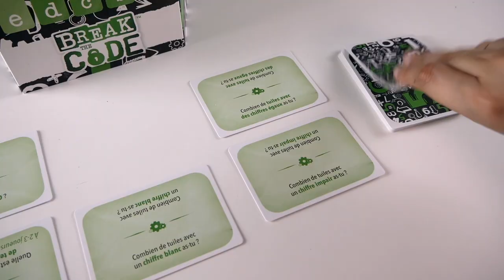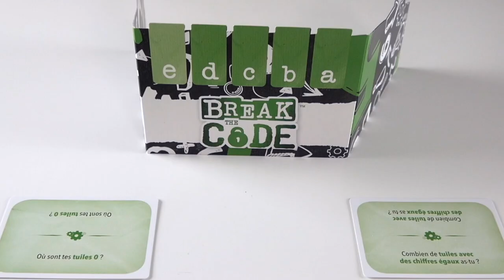Break the Code - Présentation du jeu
Break the Code est un jeu de déduction. Le but est de casser le code adverse… avant qu’il ne soit trop tard.

Informations sur le jeu :
●  30 minutes